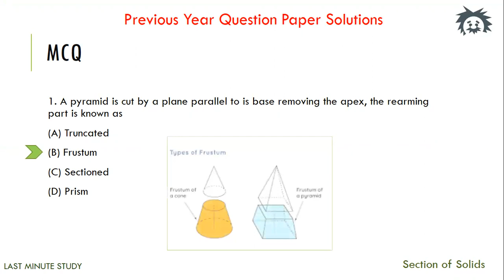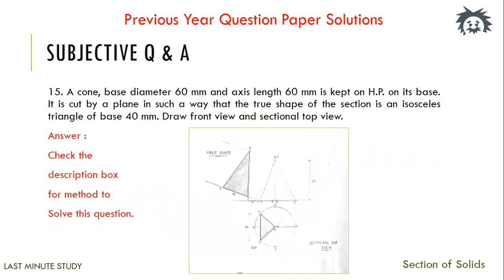Section of Solids - Previous Year Paper Solution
A unique solution to all the important previous year questions and sample questions for engineering drawing and engineering graphics.
Find the solution to the most commonly asked questions of engineering drawing and engineering graphics that will help you to prepare for the exam in the last hour.
Check the I button for revising the Projection of Lines